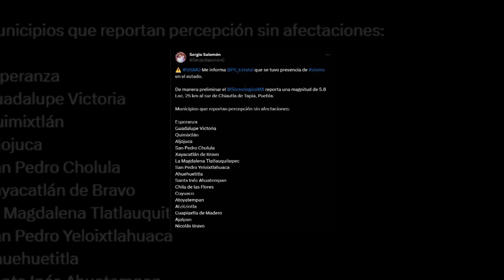Un sismo sorprendió a los poblanos la tarde del 7 de diciembre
VideoNota🎥🔴 | Un sismo sorprendió a los poblanos la tarde del 7 de diciembre, tuvo epicentro en Chiautla de Tapia, en Puebla, con una magnitud de 5.7, los poblanos evacuaron inmediatamente los inmuebles.